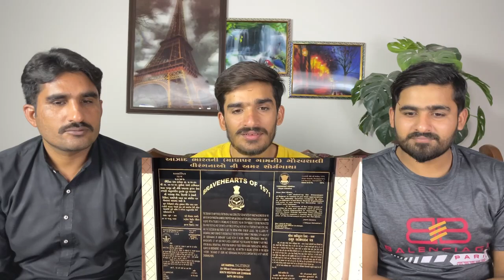This Gujarat Village is Richest in the World madhapar gujarat mandavi |PAKISTAN REACTION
credit:

THIS VIDEO IS ABOUT This Gujarat Village is Richest in the World